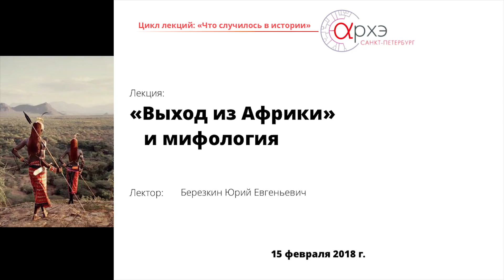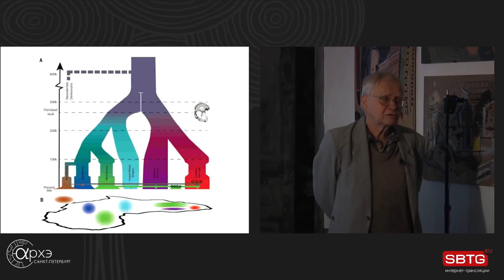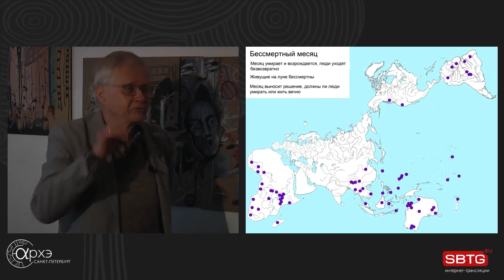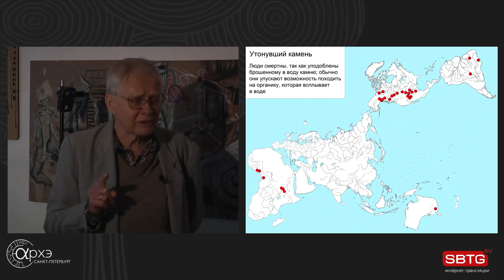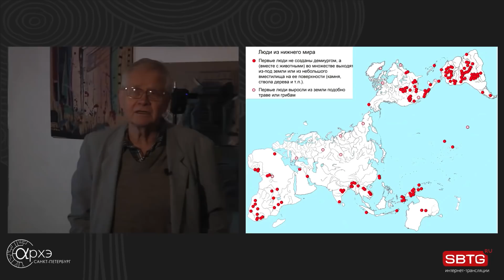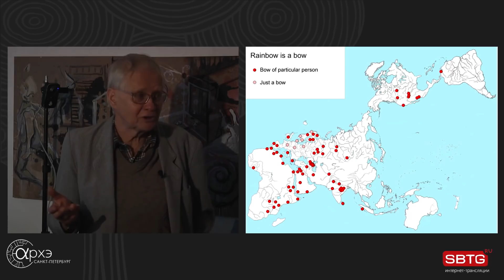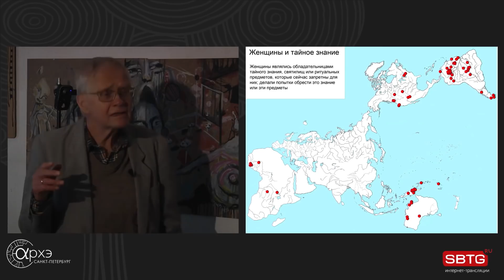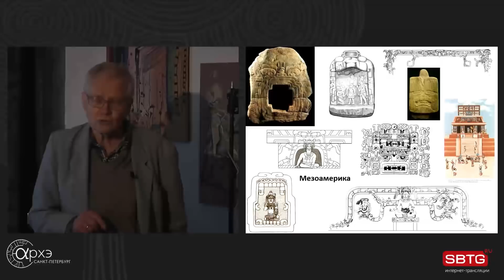Юрий Березкин: «Выход из Африки» и мифология.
Первая лекция курса "Что случилось в истории" состоялась 15 февраля 2018 года, в центре "АРХЭ" в Санкт-Петербурге.

35 лет назад генетики обнаружили, что люди современного типа должны были первоначально жить в Африке и уже оттуда 50-70 тыс. л.н. заселили остальной мир. Сейчас эта гипотеза общепринята, но в нее постоянно вносятся уточнения. Пару лет назад считалось, что сапиенсы появились 150-190 тыс. л.н., а теперь это время удревнено до 300 тыс. Выход из Африки тоже не был одномоментным и мог начаться даже ранее 100 тыс. л.н. Хотя внешний облик и, вероятно, мозг древнейших сапиенсов от наших с вами принципиально не отличались, их культура и до выхода из Африки, и после этого оставалась очень простой. Поэтому археологи и не могли «вычислить» появление современного человека, изучая оставленные им каменные орудия. По ним трудно представить себе мир людей, живших десятки тысяч лет назад. Однако для этого есть средства другой дисциплины – сравнительной мифологии. Основываясь на нашей базе данных, которая включает уже более 55 тысяч фольклорно-мифологических текстов со всего мира, удается выделить те сюжеты, которые человека, по-видимому, заинтересовали прежде всего. Неудивительно, что главным был вопрос – почему люди не живут вечно. О том, что вынесли наши предки из Африки и что было дальше, и пойдет речь.

Лектор: Березкин Юрий Евгеньевич, доктор исторических наук, археолог, этнограф, заведующий Отделом Америки Музея антропологии и этнографии (Кунсткамера) РАН, преподаватель Европейского Университета в Санкт-Петербурге, специалист по сравнительной мифологии, истории и археологии древнейшей Западной и Центральной Азии, а также истории и этнографии индейцев (в особенности Южной Америки).